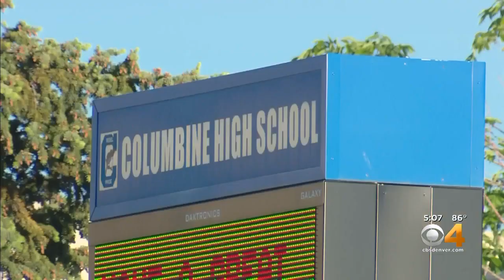Rep. Diana DeGette Talks About Gun Violence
A substitute teacher who was at Columbine High on April 20, 1999 talks about change.